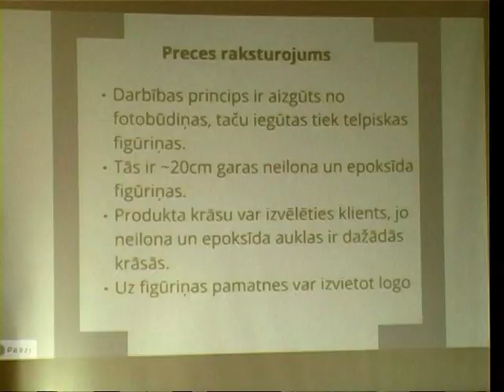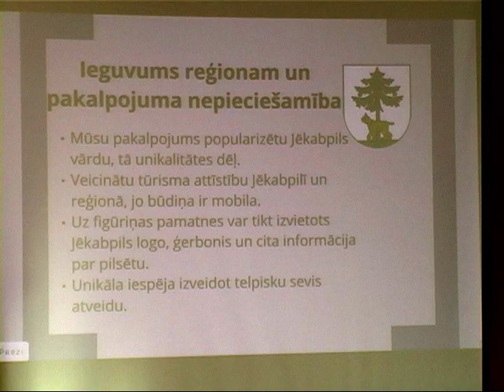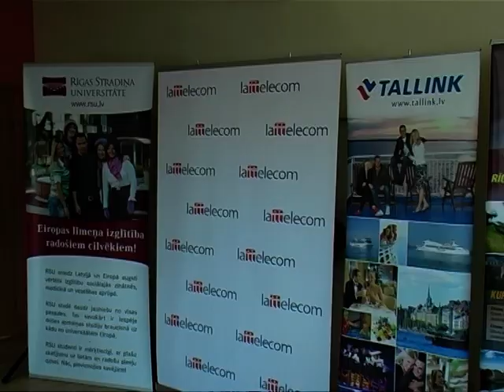Uzņēmējdarbības konkursa finālā Jēkabpils jaunieši prezentēs vēl nebijušu biznesa ideju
Jau vairākus mēnešus Latvijā norisinās biznesa ideju konkurss vidusskolēniem „Izaugsmes Forums 2012", kura laikā jauniešiem ir iespējas uzzināt kaut ko jaunu par uzņēmējdarbības uzsākšanu un izstrādāt pašiem savas biznesa idejas. Konkursa pusfinālā 16 vidusskolēnu komandas no Jēkabpils un Līvāniem cīnījās par iekļūšanu finālā, kas ļautu tuvoties savam sapnim par biznesa idejas realizēšanu. Pēc ideju prezentācijām un pusstundu garas apspriešanās žūrija par uzvarētāju pasludināja Jēkabpils Valsts ģimnāzijas komandu „Somnium", ko pārstāv Annija Spēka, Egīls Arājs un Zaiga Birste. Viņu biznesa ideja ir unikāla, jo Latvijā nekas tāds vēl nav realizēts.
    Komandas „Somnium" pārstāve Annija Spēka skaidro: „Mūsu biznesa ideja ir izveidot foto būdiņai līdzīgu būdiņu, kurā tiek veidotas telpiskas cilvēku figūriņas. Tas darbojas tā, ka jūs ienākat šajā būdiņā, jūs noskenē un izveido jūsu figūriņu uz pamatnītes. Uz šīs pamatnītes var atrasties, piemēram, Jēkabpils simbols, ģerbonis vai vienkārši nosaukums."
Figūriņas iecerēts veidot no neilona un epoksīda dažādās krāsās, bet garums būtu aptuveni 20 centimetri.
    Jaunieši sacensībās prezentēja visdažādākās idejas, sākot ar atpūtas centru un tējnīcu Kena parkā, beidzot ar biohumusa ražošanu. Viena no interesantākajām idejām bija padarīt lietderīgus pilsētā esošos graustus, rīkojot tur atraktīvus pasākumus un spēles jauniešiem. Šīs idejas autori par fantāziju un izdomu ieguva otro vietu.
    Visas dienas garumā savu palīdzību ideju izstrādē jauniešiem sniedza divi konsultanti. Viens no viņiem, Rīgas Stradiņa universitātes asociētais profesors Dainis Zelmenis, konkursantu sniegumu vērtē atzinīgi: „Man šķiet, ja mums ir tik spēcīga jaunatne, tad Latvijas izredzes nākotnē nemaz nav tik sliktas un lieta nav bez cerībām. Viss labais sākas no vērtīgas biznesa idejas. Un ja šī ideja nonāk profesionāļu rīcībā un ja ir arī iespējas to atbalstīt ar starta kapitālu, tad tas bizness aiziet."
    Tagad Jēkabpils Valsts ģimnāzijas komandai jāgatavojas doties uz Rīgu, kur 10.un 11.maijā norisināsies „Izaugsmes Foruma 2012" fināls. Tajā septiņi pusfinālu uzvarētāji cīnīsies par galvenajām balvām -- bezmaksas studijām Rīgas Stradiņa universitātē pirmajā semestrī, bankas „Citadele" grantu biznesa uzsākšanai, kā arī braucienu uz Stokholmu ar prāmi „Tallink".

    Sandra Paegļkalne